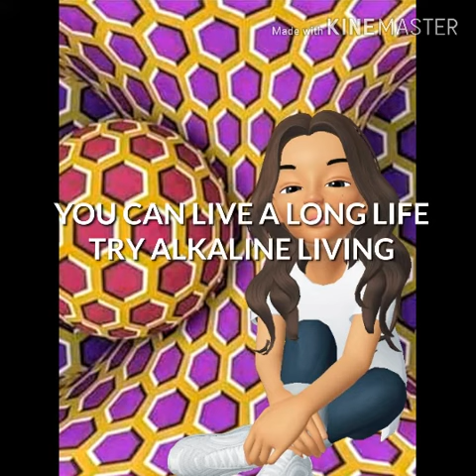ALKALINE LIVING I Found the Fountain of youth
Hello I am Shelania Henderson I am true Sebian I love living the Alkaline life ... Alkaline food is the the true Fountain of youth.
I have the true fountain of youth and it ALKALINE LIVING .Eatting Electrical Foods and Control your own Happiness loving yourself with postive eating and Thinking .

And in enjoy The Migos they produce the song and I shake my butt too it .